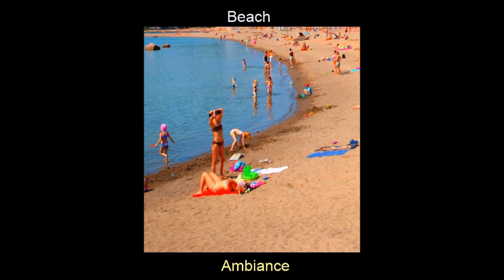Beach Ambiance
Beach ambiance, swimming and people laughing.

If you use it in a project I'd be glad to know!